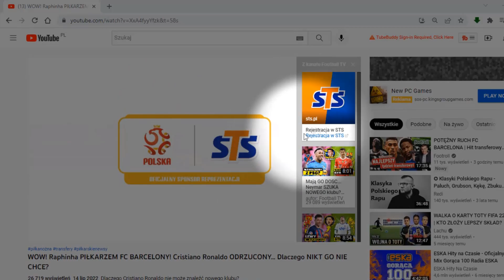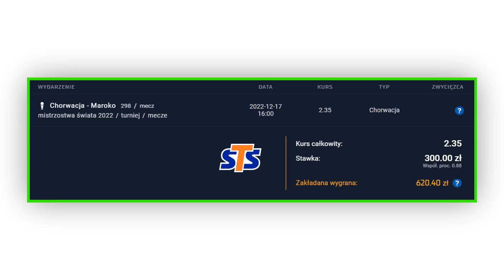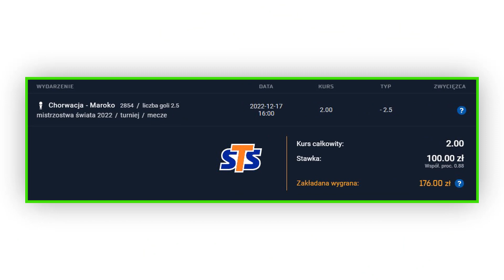CHORWACJA czy MAROKO? Kto dzisiaj zaskoczy?